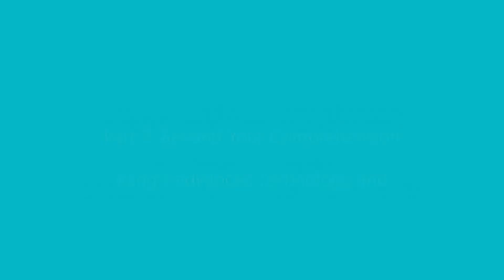VS 2PCG- Story Mode: Time Traveler Part 1: Arrival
Story Mode: Time Traveler
Travel to the past to try to change your present.
Kang is a time traveler.

Part 1: Arrival